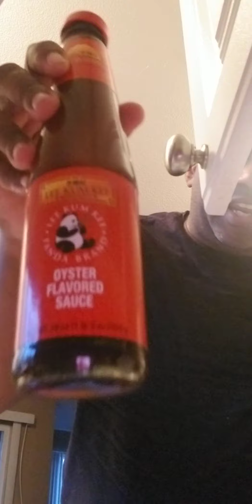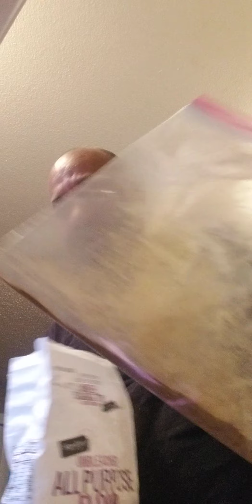Once again Tacoma Famous in the Kitchen.. Air Frying cooking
Tacoma Famous with nothing but time on his hand. Im in the kitchen using my air fryer.